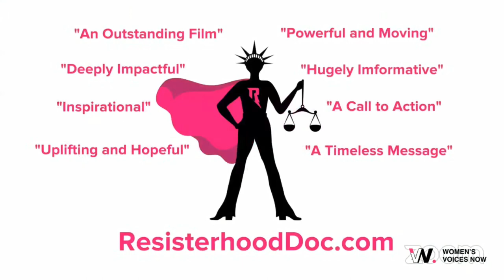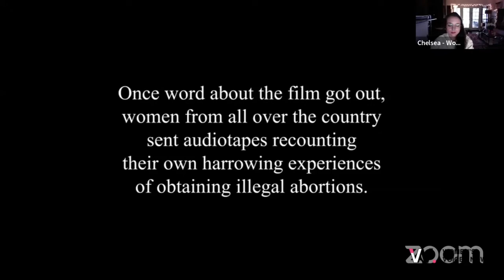Voices of Resilience: Women Leading Change in American Politics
Explore the groundbreaking journey of women in politics through our documentary, "Voices of Resilience: Women Leading Change in American Politics." This film offers an authentic, inspiring look at how diverse American women are shaping the course of social justice and political power. With compelling stories from the 2016 election aftermath to vibrant movements nationwide, witness the passion and courage of these changemakers.

The documentary showcases six resolute women over two transformative years, from street protests to legislative halls, as they defend rights and motivate others to join the fight. Delve into their personal and collective struggles that echo the broader context of modern American politics. Directed by award-winning Cheryl Jacobs Crim, the film not only revisits past events but also serves as a vital blueprint for progressive action today.

Join us at the WVN Film Festival for the premiere of this poignant film that continues to inspire and ignite discussions on women's pivotal role in governance and society. Discover how these resilient voices are not just part of history but are actively forging a path for future generations.

Don't miss this compelling exploration of power, resistance, and solidarity. Be part of the movement, amplify the conversation, and empower change. Your voice matters—let it be heard. Join us, stand with us, and be inspired by the power of women leading change in American politics.

CHAPTERS:
0:00 - Resisterhood Overview
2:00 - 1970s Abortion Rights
6:18 - Award-Winning Short Documentary